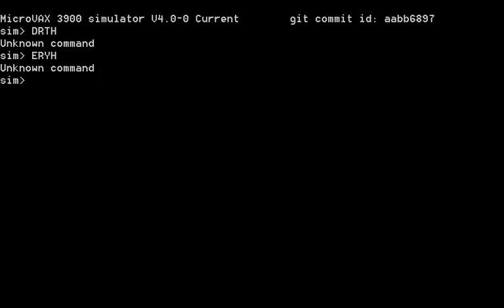MicroVAX3900 Micro VAX 3900 STARTSCREEN COMPUTER SIMULATION SIMULATOR EMULATOR